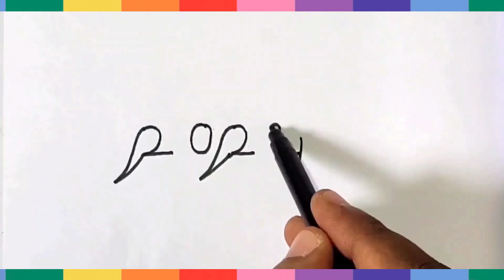How to draw birds using 2024 | Happy New year 2024 | Easy birds drawing and coloring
Dive into the world of artistic numerals with our step-by-step number drawing and painting tutorial! Whether you're a budding artist or just looking for a relaxing and creative activity, this video is for you.

🔢 Explore the artistic potential of each number as we guide you through the process of sketching and painting. From sleek lines to vibrant colors, discover ways to transform simple digits into visually captivating pieces of art.

🎨 In this tutorial, we cover techniques for creating eye-catching backgrounds, playing with shading and highlights, and incorporating your unique style into each number. It's a perfect blend of creativity and numbers!

👩‍🎨 This video is suitable for all skill levels, so whether you're a seasoned artist or picking up a brush for the first time, grab your art supplies and join us on this creative journey